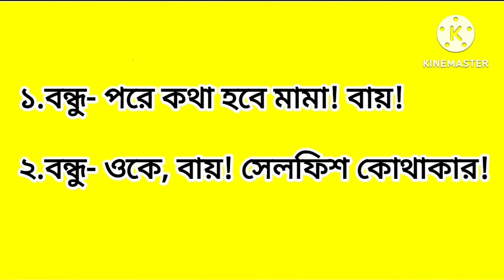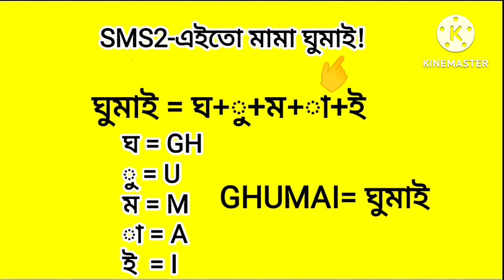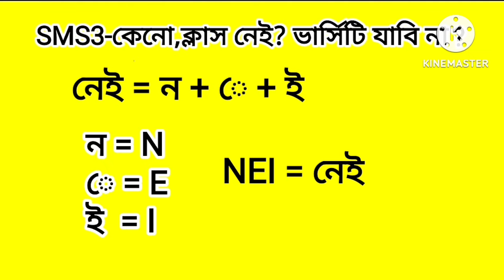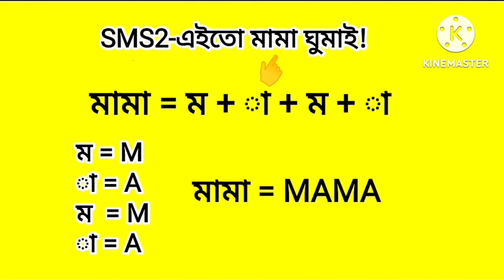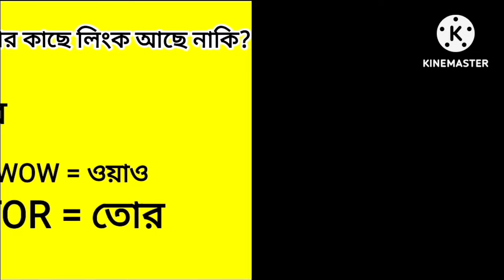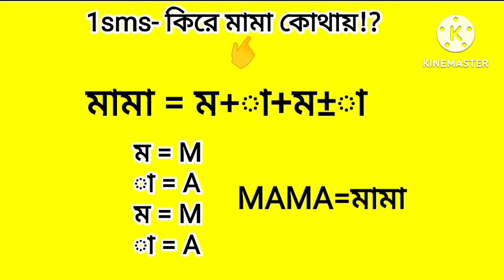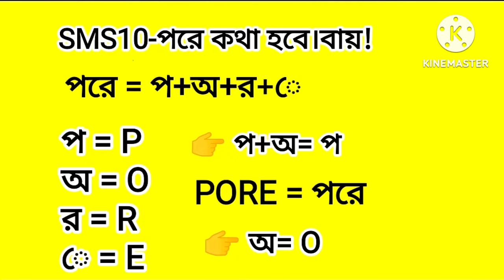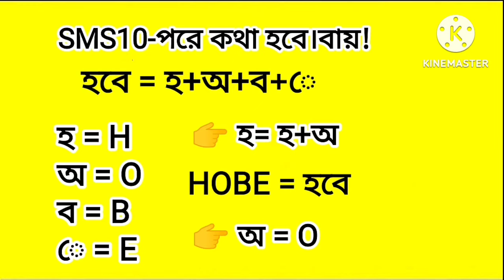ইংরেজিতে SMS করতে শিখুন | How to Write Bangla SMS in English | How to learn English reading-writing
ইংরেজিতে SMS করতে শিখুন
How to Write Bangla SMS in English
How to learn English reading-writing

your queries-
ইংরেজি রিডিং শিখার সহজ কৌশল
ইংরেজি রিডিং শিখার সঠিক উপায়
বাংলা SMS ইংরেজিতে লিখতে শিখুন
How to learn English reading books
How Write Bangla SMS in English
how to improve English reading
how learn English reading and writing
easy way to learn English reading
improve your English reading
best way to improve English reading
Vowel Consonant sounds in English
English learning course
English learning lessons
How write SMS in Bengali
SMS writing way
SMS Writing techniques
Tips and tricks for writing SMS in English